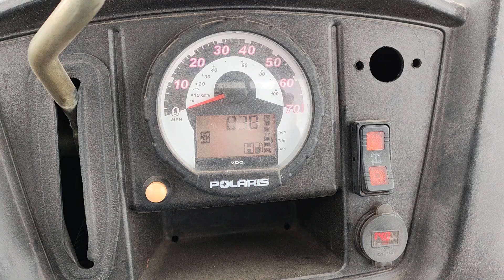Ride in the Snow with UTV and the Dog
A ride in the snow on the UTV with the dog It's 30* video on 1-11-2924..